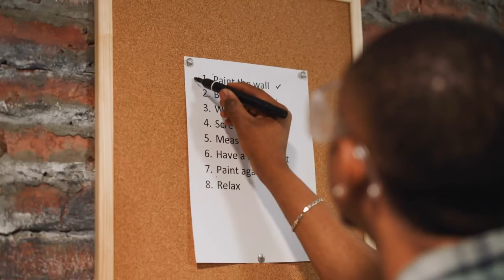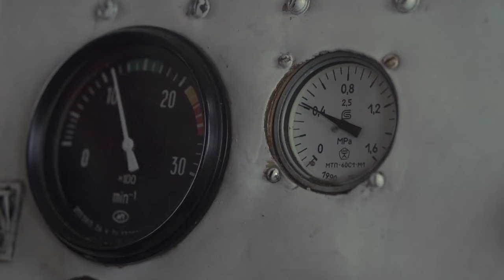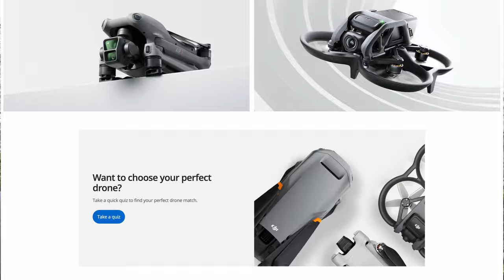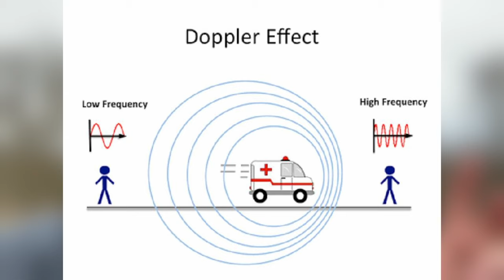Ukraine is Using Sonar to Track Drones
The Ukrainians have built a system that identifies drones with sound.
The counter-drone strategy is up one notch.